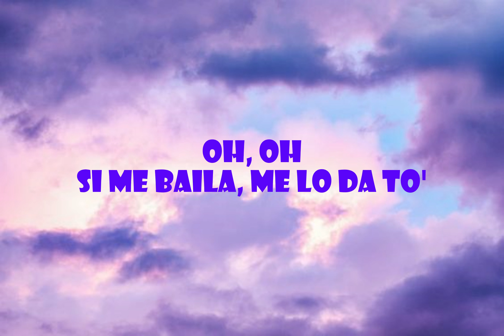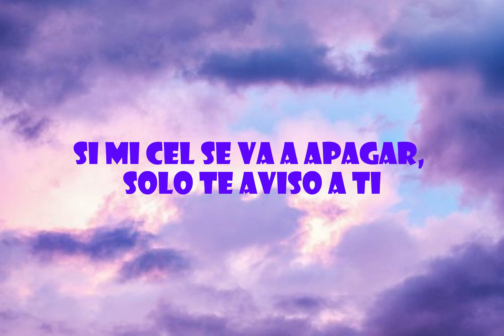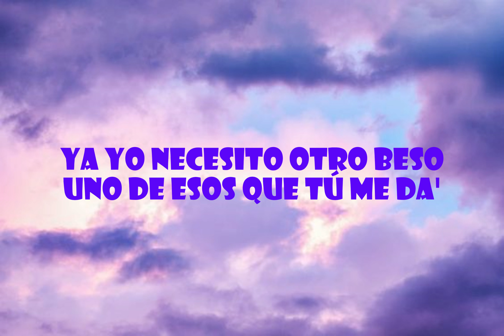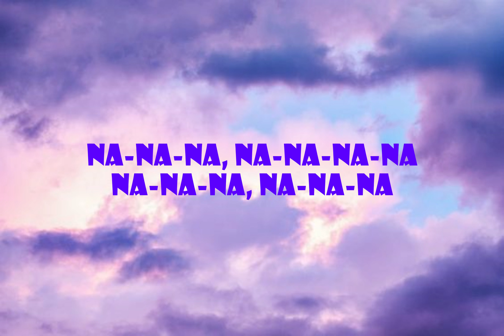ROSALÍA x Rauw Alejandro - BESO (Lyrics/Letra)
Lyrics/letra:
Estar lejos de ti es el infierno

No me dejes sola
¿Pa' dónde vas, a dónde vas?
Na-na-na, na-na-na
Ven pa'cá
Na-na-na, na-na-na

Oh, oh
Si me baila, me lo da to'
Oh, oh

Y aunque esté lejo'
Tú ere' la persona más cerca de mí
Si es que hubo otra vida, de tus agua' bebí
To' mi ser te debí

¿Pa' dónde vas, pa' dónde vas?

Fuma' como si
Te fueran a echar por fumar
Y baila' como sé
Que se movería un dios al bailar

Y besas como que
Siempre hubieras sabido besar
Y nadie a ti
A ti te tuvo que enseñar

Na-na-na, na-na-na-na
Na-na-na, na-na-na
Na-na-na, na-na-na-na
Na-na-na, na-na-na-na